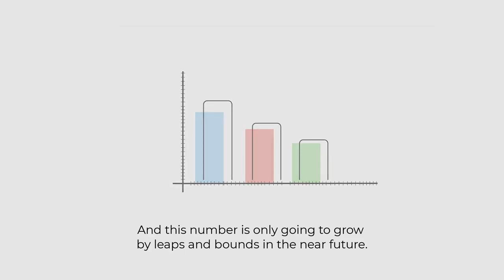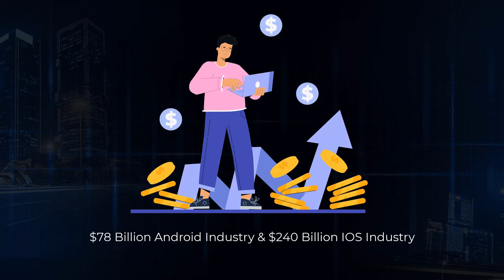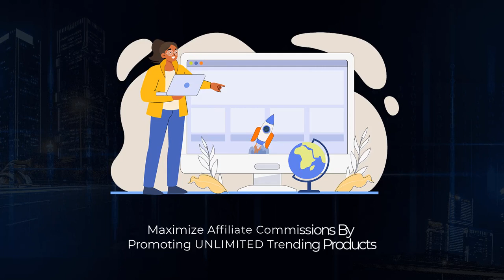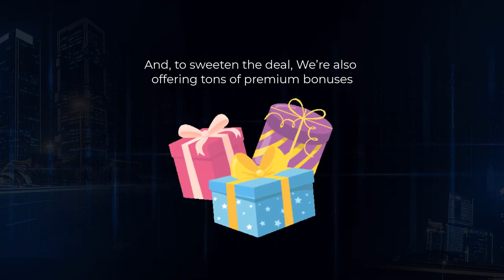Store Ai - World's First Software Creates 1-Click Multi Language===demo video===ATTENTION- Grabbing